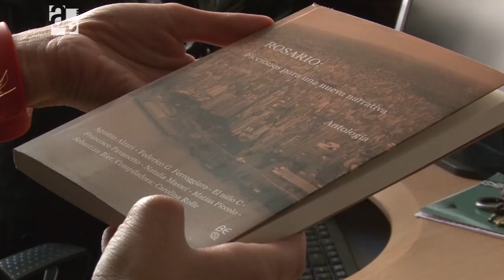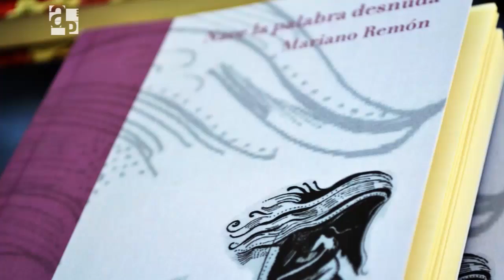Arte editorial - AP 88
Compartimos la experiencia de editoriales independientes y autogestionadas de la ciudad de Rosario.